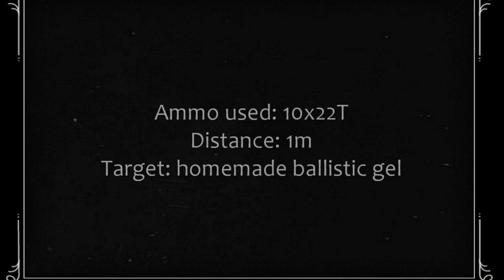10x22T rubber bullet ballistic gel penetration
Penetration test of the non-lethal 10x22T cartridge on a block of homemade ballistic gel, using the Walther PP pistol.

Gel recipe: 1g of pork based gelatin for 10ml of water

Test penetrare de gel balistic cu cartusul neletal 10x22T tras din arma Walther PP (pistol cu bila de cauciuc)

Reteta gel: 1g de gelatina la 10ml de apa